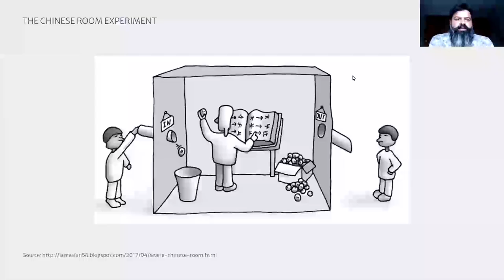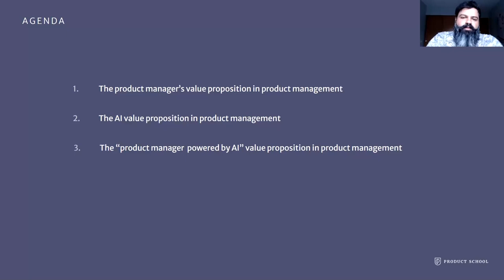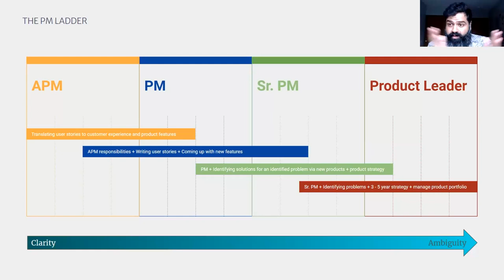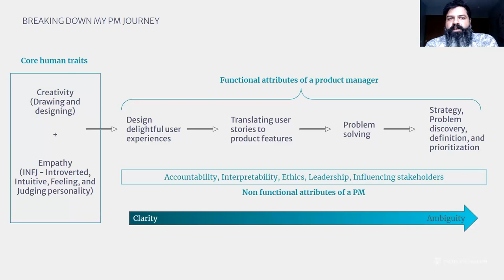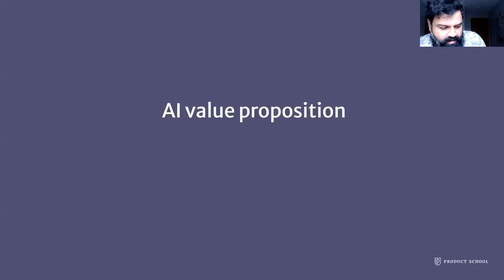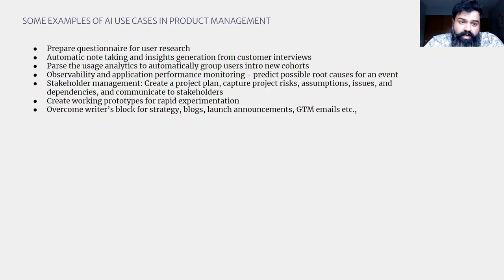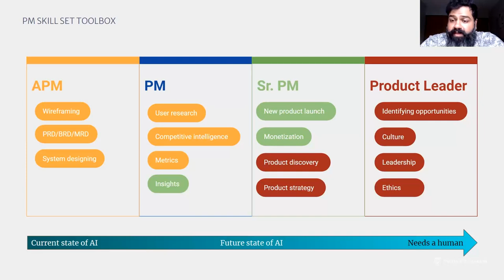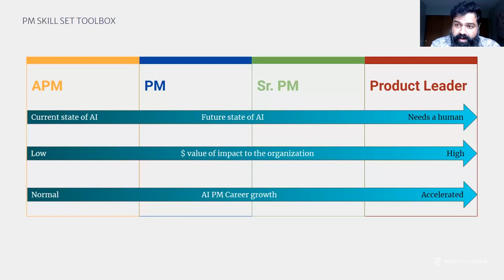Webinar: Will AI Make Human Product Managers Obsolete? by Amazon Sr PM, Siddharth Ilangovan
ABOUT THE SPEAKER:
Siddharth is a Senior PM at Amazon Web Services with a tireless work ethic. He loves putting himself in the customer's shoes and using his creativity to solve problems with purpose. He uses data to back up his strategy, allowing him to really create high impact and value with his work.